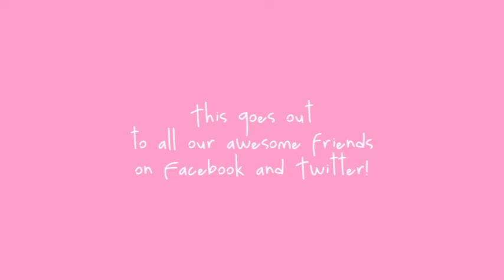"Thank You" | NESTLE DRUMSTICK | Nestle PH